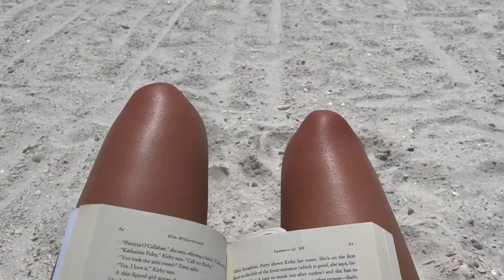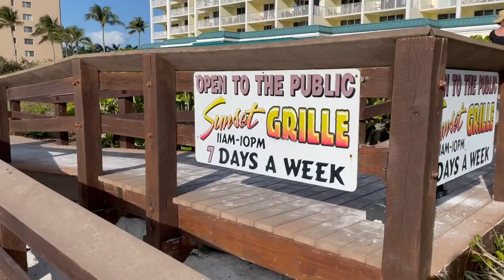MARCO ISLAND VLOG: Spend a relaxing week in Marco Island with us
We went down to Marco Island to visit my grandparents for a week! (don't worry we were very safe and got negative covid tests) A much needed week of sun and relaxation, feeling very lucky we got to spend some time here.

xx Lindsey